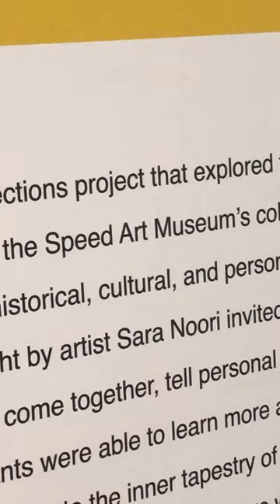The Patterns of Identity: Community Connections at Speed Art Museum Opening Reception 4.15.222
Patterns of Identity is a Community Connections project that explored the motifs, decorative designs, and patterns found in the Speed Art Museum's collection as inspiration for how the motifs could hold historical cultural and personal meaning. This 8-week mixed media workshop taught by artist Sara Noori invited an intergenerational group of participants to come together, tell personal stories, and bond over shared experiences. Participants were able to learn more about the power of self-expression and exploration by tuning into the inner tapestry of their own personal history and narrative. Mini art projects and journaling were woven together 2 create a visual narrative of identity. During the virtual tour participants were asked to examine art history, play with techniques, and discover what brings them joy as individuals. The workshop culminated with artists creating mixed media projects inspired by their research and self-reflection of their identity.

Through the Community Connections program, the Speed Art Museum seeks to positively impact our community by creating artistic platforms that amplify the voice of individuals and groups that have been largely unheard. We do this by strengthening our connection with others by building reciprocal relationships based on shared understanding and compass. This project was funded by a grant from the E. A.  Michelson Philanthropy’s Vitality Arts initiative.

Many thanks to:
Toya Northington, Community Outreach Manager, Speed Art Museum
Shantell Stubbs, Belonging & Community Outreach Coordinator , Speed Art Museum .
All the artists, makers, and creators who participated pated in this 8-week virtual workshop.
Aria Baci video editor.